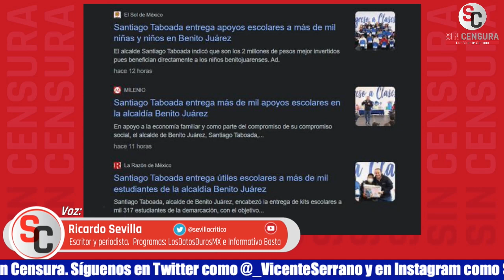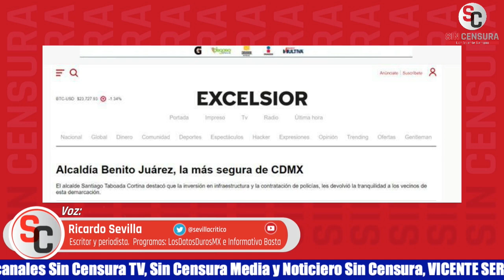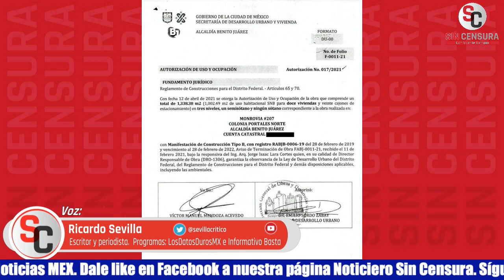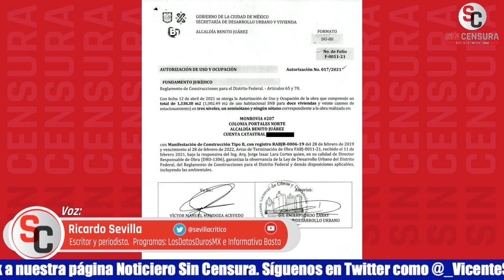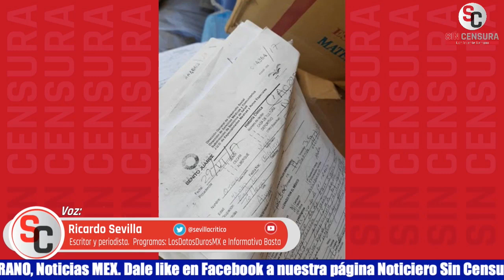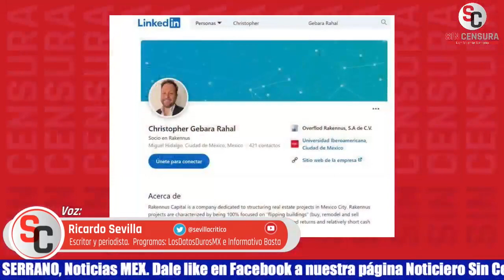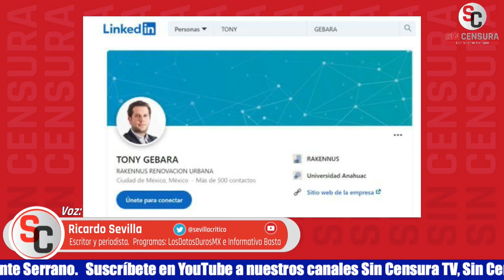INVESTIGACIÓN ESPECIAL, RICARDO SEVILLA HABLA SOBRE EL CARTEL INMOBILIARIO EN BENITO JUÁREZ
El escritor y periodista Ricardo Sevilla. Los Datos Duros MX e Informativo Basta comparte su investigación especial del cartel inmobiliario en Benito Juárez con Vicente Serrano, solo en Sin Censura.